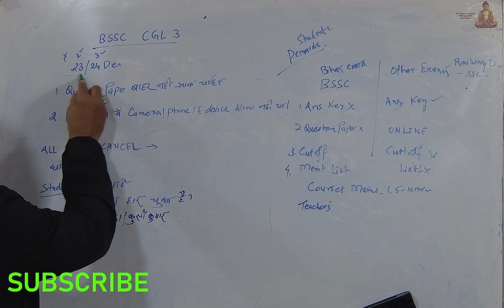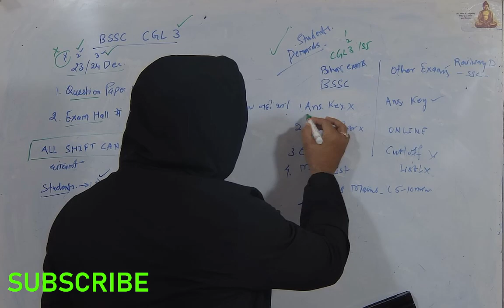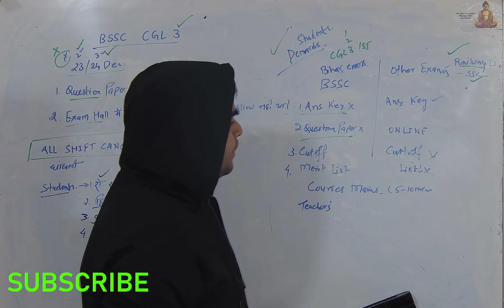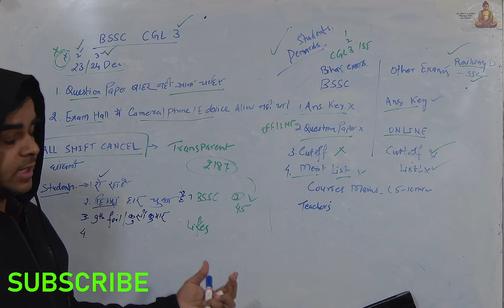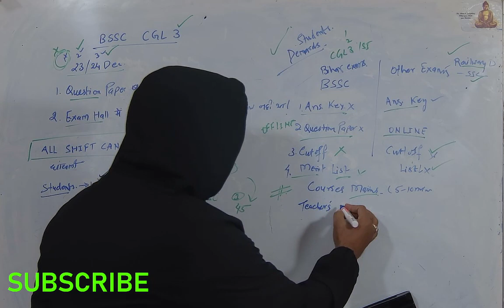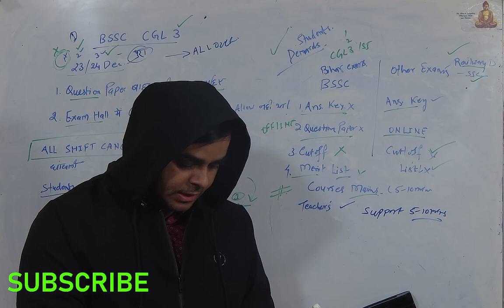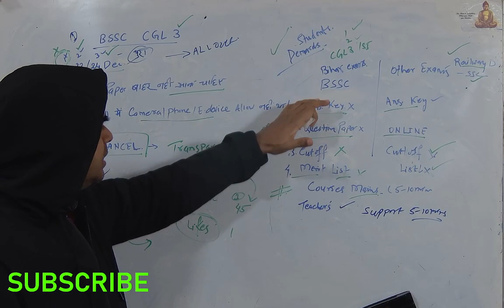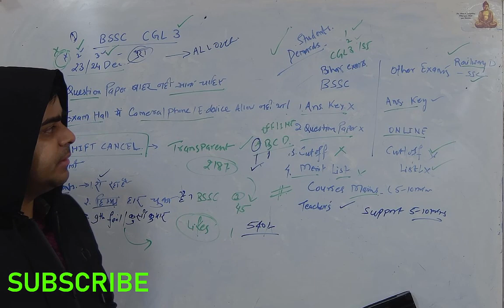Bihar SSC CGL Paper Leak | Nitish Kumar & Tejaswi Yadav जी सरल भाषा में समझिये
BSSC Paper Leak: पटना में छात्रों पर लाठीचार्ज | Lathicharge in Patna | Tejashwi Yadav
bssc के छात्रों ने अब महा जंग की तैयारी शुरू कर रहे हैं पटना गांधी मैदान में
BSSC CGL Twitter Trending Today महाआंदोलन cancel_bssc_cgl3_all_shift सचिवालय सहायक
BSSC CGL 3 Paper Leak 2nd और 3rd Shift CANCELED | Bihar SSC Latest Update News#bssc
BSSC Paper Leak/CGL 3 Exam : सचिवालय सहायक की हुई परीक्षा रद, | BSSC CGL 3 EXAM CANCELLED
BSSC CGL 3 Paper Leak 2nd और 3rd Shift Update Notification | Bihar SSC Latest Update News
BSSC CGL-3 पेपर लिक परीक्षा हुई रद्द! bssccgl3 cgl bssc BiharNews BSSC CGL 3 Paper Leak | पर चर्चा
BSSC CGL 3 Exam cancel Latest News Today आयोग का फैसला Bihar SSC Paper Leak हुआ रद्द
india ssc science practice sets for BSSC CGL Science by A to Z Live Growing India
BSSC CGL 2022 Safe Score | BSSC CGL 2022 Expected Cut Off | BSSC CGL Cut Off Marks 2022 |Shankar Sir
BSSC CGL 3 cut off bssc_3rd_cgl_prelims_exam_date bssc cutoff BSSC एग्जाम वाले दिन क्या करे ?

Bssc previous year solved science question. बिहार कर्मचारी में पूछे गए सवाल.
Bssc previous year solved science question.
bssc me previous years puchhe gye questions
top questions for bssc
best book solved science for bssc
bssc ke liye Sabse achha science solutions questions
chapter wise theory bssc ke liye
previous year solved paper for bssc
model question paper bssc k liye
test series bssc ke liye
best science of 2022
BSSC CGL 3 Paper Leak: शिक्षा मंत्री Chandrashekhar का बड़ा एलान, होगी जांच, सब पता चलेगा | Bihar News |

2022 ka sabse achha science
platform
rukmani publication
speedy gk gs
speedy science
iti current science
iti news
mynk name
bssc
Bihar civil court
mynkname
bssc cgl,
bssc cgl 3 practice set book,
BSSC CGL 3 / तुक्का 100% सही कैसे करें / एकदम नया तरीका / अभी तक किसी ने ऐसे नहीं बताया होगा /
bssc cgl 3
bssc
bssc cgl
bihar ssc
bssc cgl 3 admit card
bssc cgl 3 admit card download
bssc cgl 3 reasoning
bssc cgl 3 science
bssc cgl 3 admit card 2022 download kaise kare
bssc cgl 3 exam news
bihar sachiwalay sahayak
बिहार कर्मचारी चयन आयोग
tukka kaise sahi kare
tukka kaise lagay
andaj pr answer kaise sahi kare
tukka 100 % sahi kaise kare
viral video

REASONING FOR BSSC
बिहार ssc 3rd cgl 2022
bihar ssc cgl